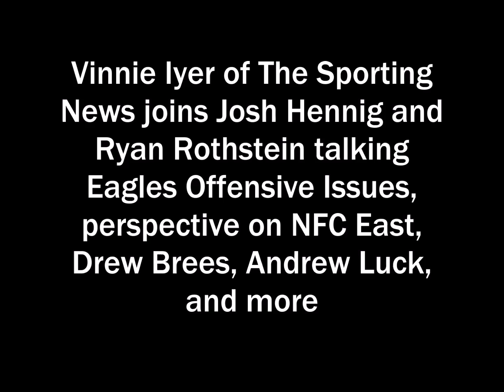Vinnie Iyer talks Eagles Offensive Issues, perspective on NFC East, Drew Brees, and more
Vinnie Iyer of The Sporting News joins Josh Hennig and Ryan Rothstein talking Eagles Offensive Issues, perspective on NFC East, Drew Brees, Andrew Luck, and more